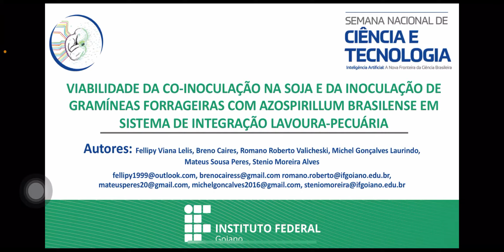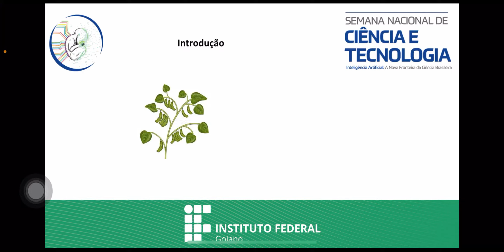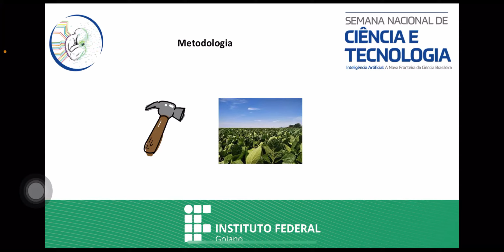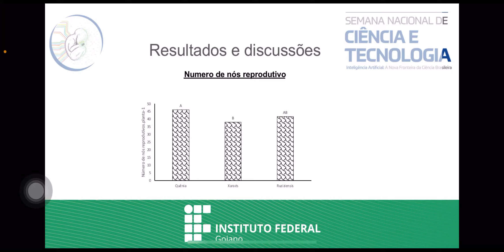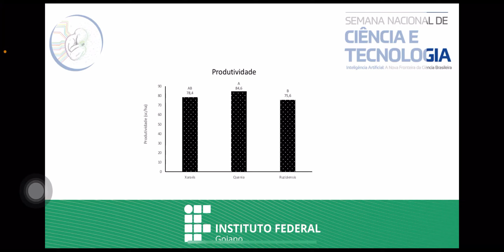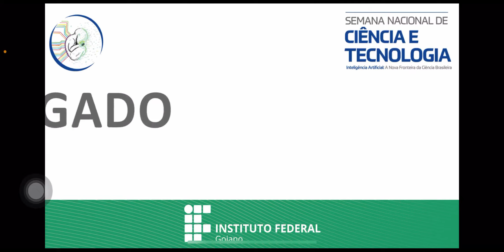VIABILIDADE DA CO-INOCULAÇÃO NA SOJA E DA INOCULAÇÃO DE GRAMÍNEAS FORRAGEIRAS COM AZOSPIRILLUM (...)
Título completo: VIABILIDADE DA CO-INOCULAÇÃO NA SOJA E DA INOCULAÇÃO DE GRAMÍNEAS FORRAGEIRAS COM AZOSPIRILLUM BRASILENSE EM SISTEMA DE INTEGRAÇÃO LAVOURA-PECUÁRIA

Fellipy Viana Lelis